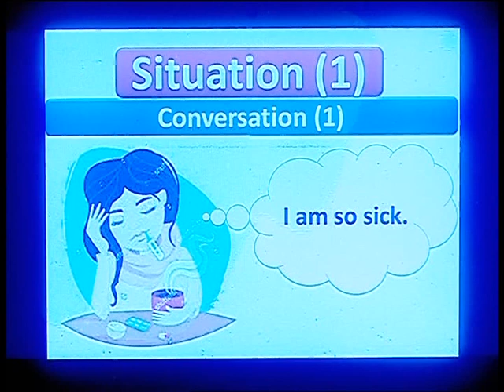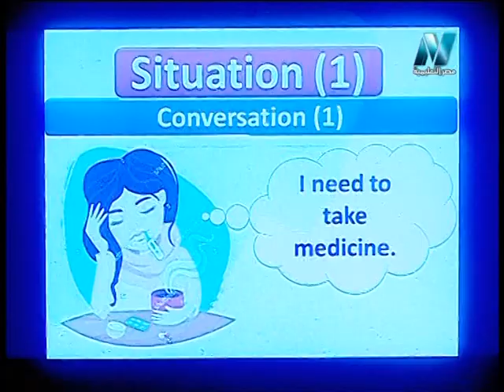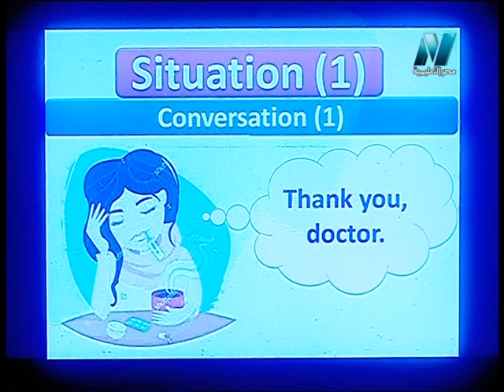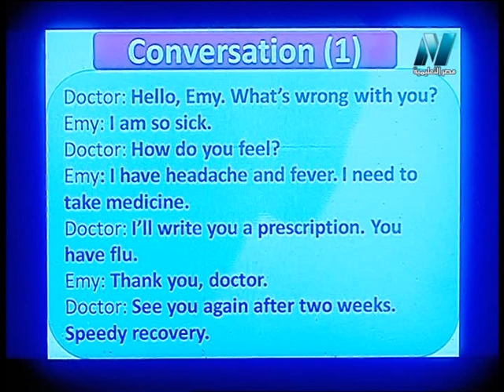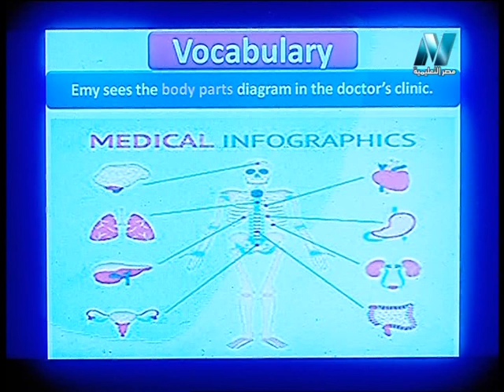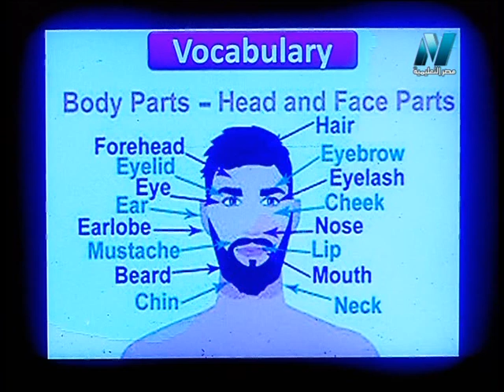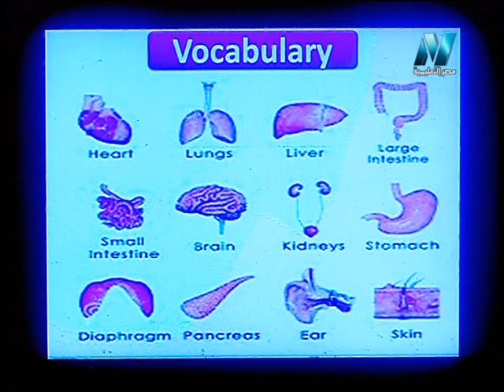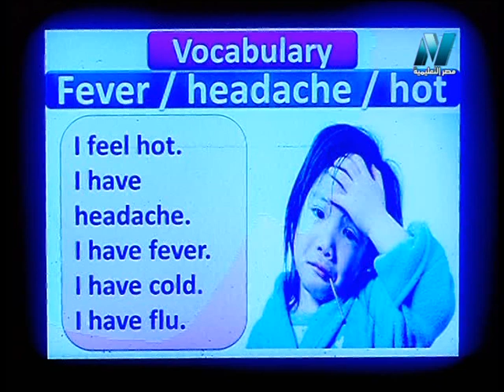سر التفوق : English Course (اجزاء الجسم Body parts) تقديم الدكتورة إيمان المصرى 21-08-2018